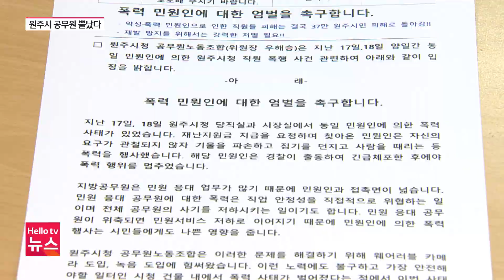'악성 민원인' 대처 위해 영상 촬영까지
최근 한 민원인이 원주시청 민원실에서 공무원들을 폭행하고 행패를 부린 사건이 발생했습니다. 원주시는 악성 폭력 민원에 대응하기 위해 민원담당 공무원들에게 카메라를 지급하는 등 엄정 대처에 나섰습니다.